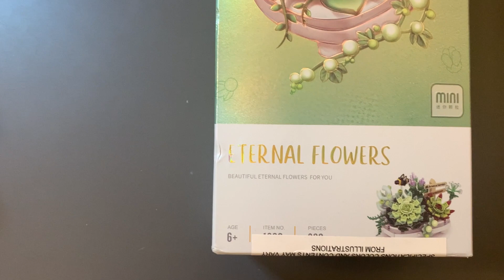Mini Succulents Garden Non-Lego Set Review + Full Build pt 1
Get ready to bring some nature into your home with this mini-scale succulents botanical garden build! In this video, we'll show you how to create this stunning and peaceful plant using non-Lego materials. Our step-by-step tutorial will guide you through the entire process, from selecting the right materials to shaping and arranging the plants and flowers. Whether you're a seasoned botanical garden enthusiast or just starting out, this mini-scale succulents botanical garden is perfect for you. With its intricate details and realistic appearance, this succulent garden will bring a touch of the great outdoors to any room. So grab your bricks and let's start building!